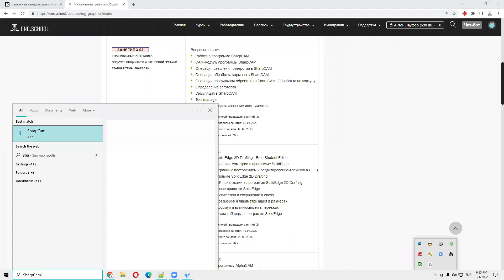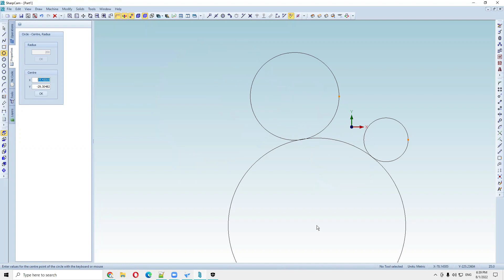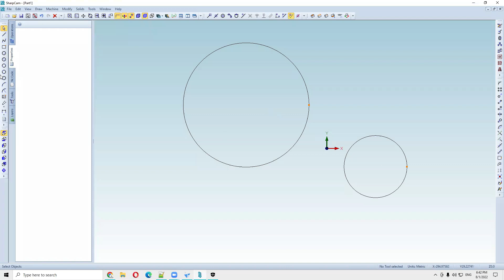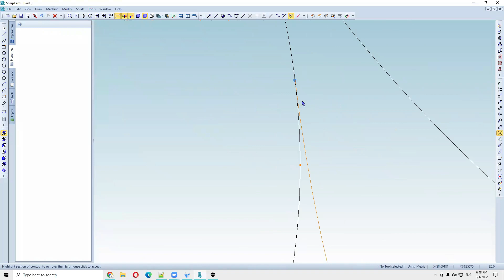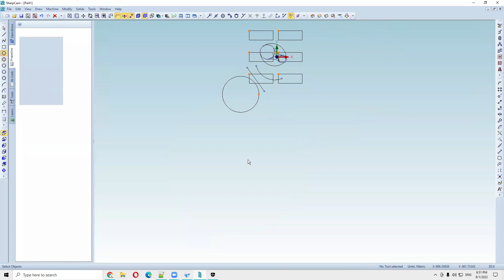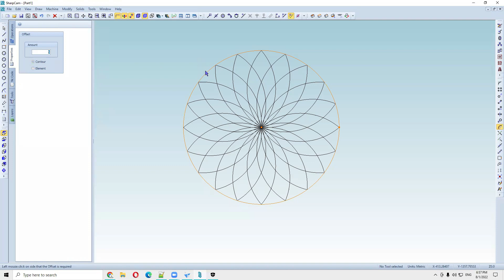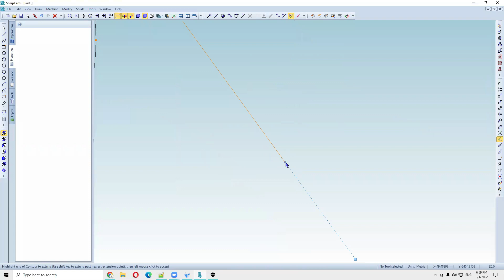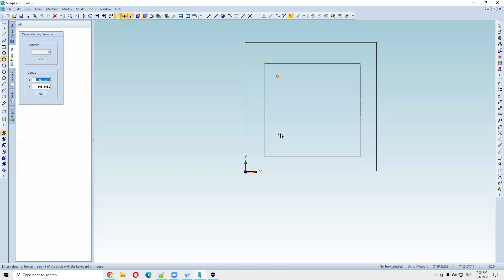Примеры построения внутренних/внешних сопряжений двух окружностей. Повторения геометрии. 01.08.2022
Время обучения: Понедельник, Среда и Воскресенье c 18.30 до 19.30 по польскому времени ОН-ЛАЙН. Длительность обучения: 4.5 месяцев.

Присоединяйтесь!